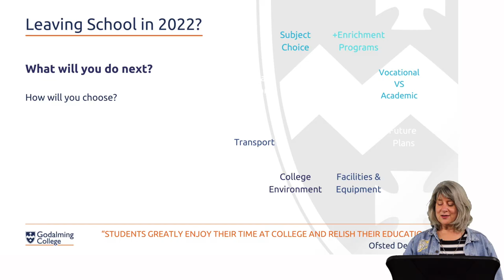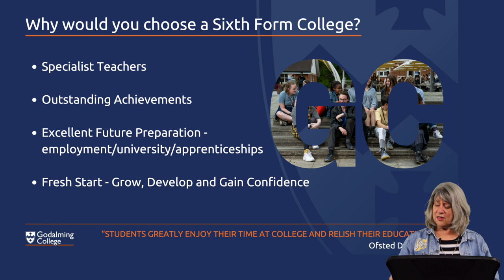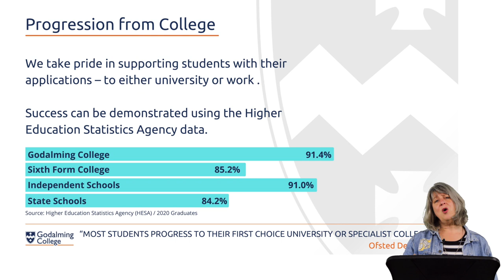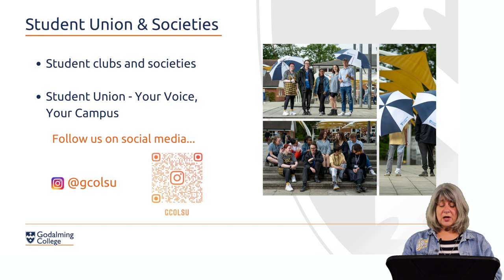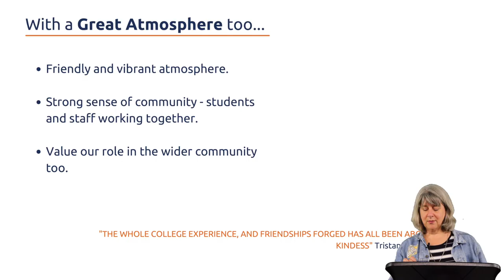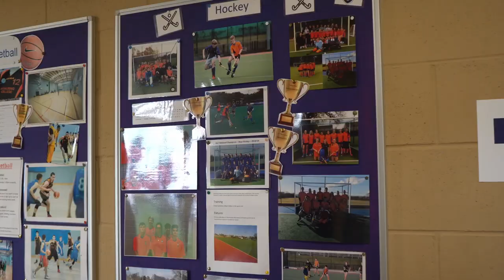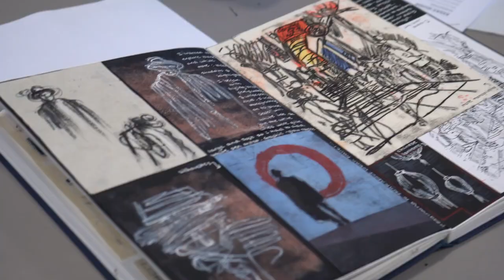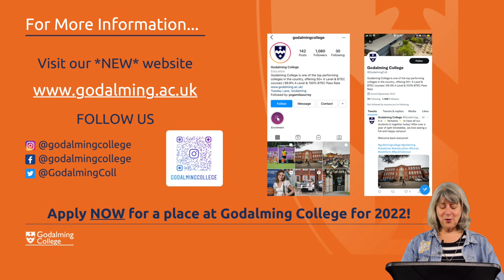Assembly For Schools - Oct 2021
Are you looking to join Godalming College? Hear from our Assistant Principal, Carol Horlock, as she talks you through the reasons why Godalming College might be the perfect match for you.